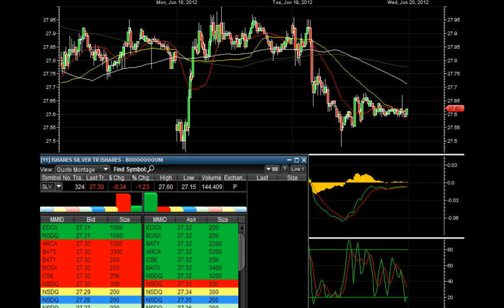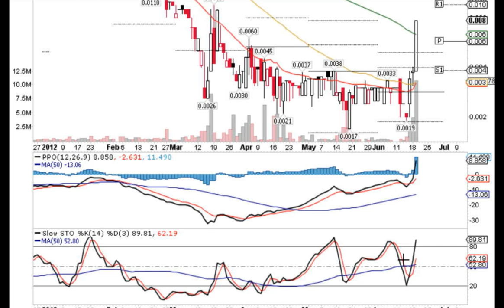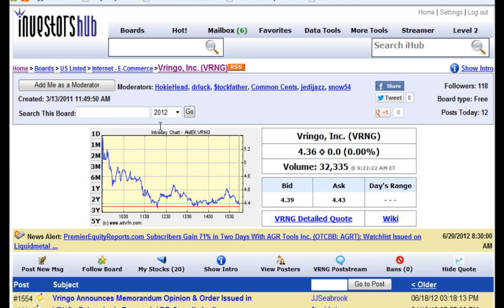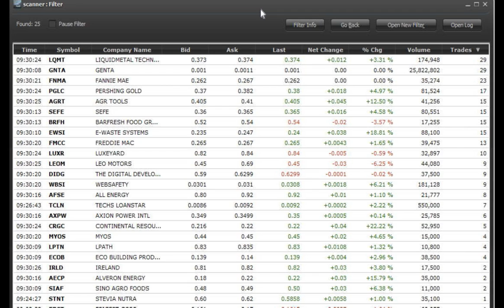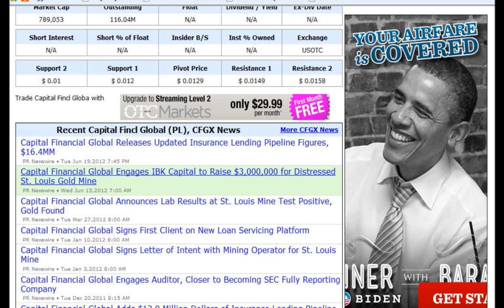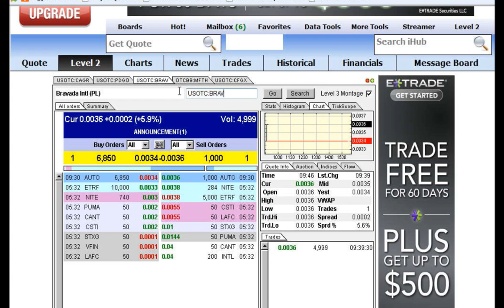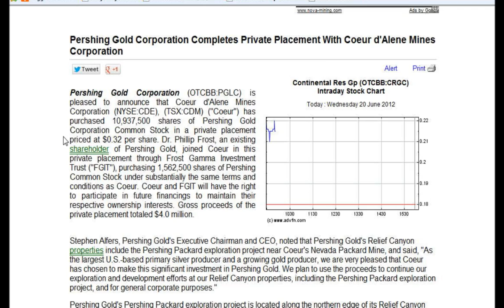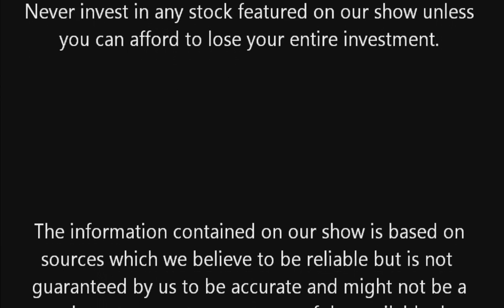STTRADIO Morning Show 6/20/2012 Stock SpotLight W/ Hoss $PDGO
The Boyz Nail The Winners And Find The Runners Before The Hurd Starts Moving In :}